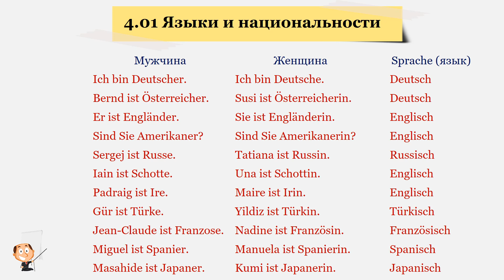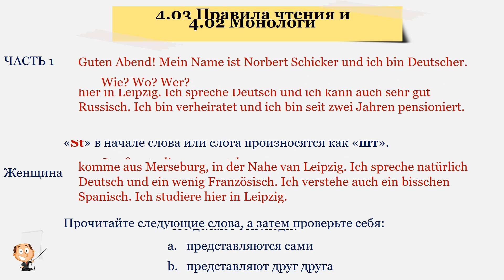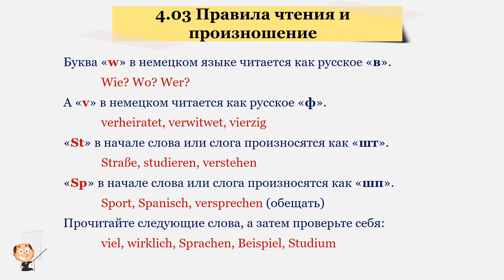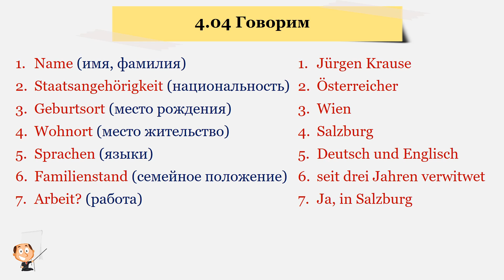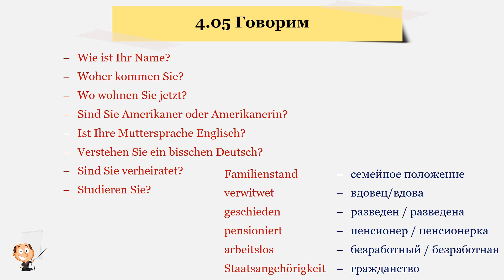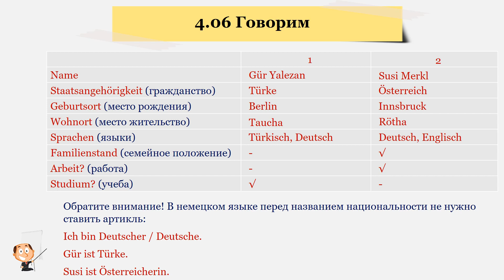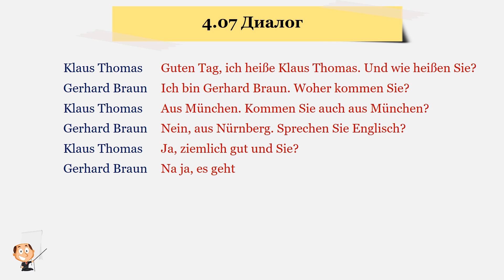Учу самостоятельно | Немецкий язык | Урок 4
Итак, вы решили изучать немецкий язык? Самоучитель «Немецкий язык. Полный курс». Мы будем рады помочь вам в достижении ваших целей. Хочется верить, что нам удалось создать отличный учебный курс, который был успешно опробован на практике.
Конечно, разные люди учатся по-разному, и мы старались это учесть, предлагая разнообразные виды заданий для освоения языка. Вы найдете в курсе большое количество упражнений, направленных на обучение пониманию речи на слух, развитие устной речи, чтения и письма, а также информацию о том, как устроен язык, и некоторые сведения о культуре и современном обществе Германии и немецкоязычных стран.
Те из вас, кто хочет знать грамматику от А до Я, обязательно найдет здесь то, что ищет. Однако мы подумали и о тех, кому будет достаточно овладеть грамматикой на базовом уровне.
Итак, если вы готовы потрудиться - выполнять упражнения и практиковаться в языке, вы будете двигаться вперед. При этом абсолютно неважно, есть у вас опыт изучения немецкого языка или нет.
Мы надеемся, вы будете чувствовать нашу поддержку в изучении немецкого языка до тех пор, пока вы не начнете справляться с учебными задачами самостоятельно.
Идти вперед порой будет трудно, но благодаря вашей настойчивости и нашей помощи вы обязательно доберетесь до цели!
Удачи в изучении немецкого языка!

- VISA (Privatbank) 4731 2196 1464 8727